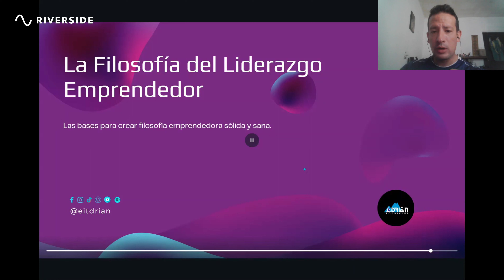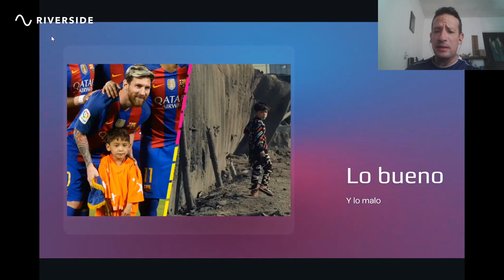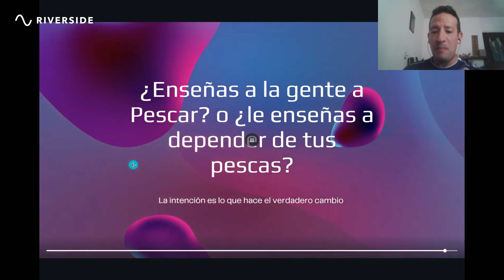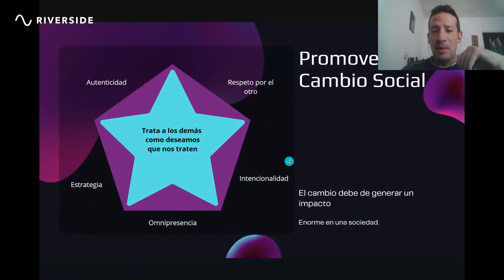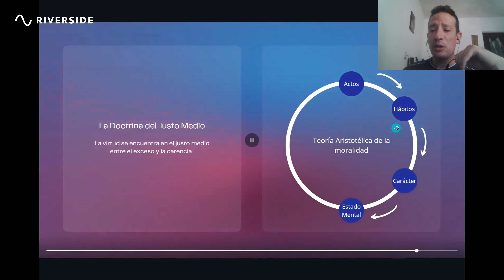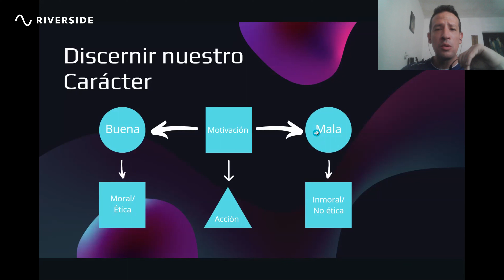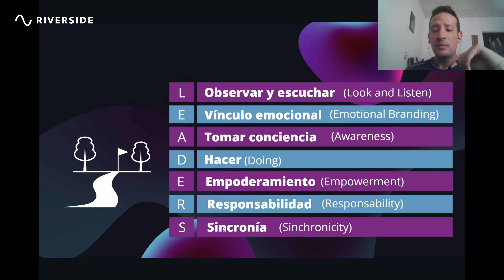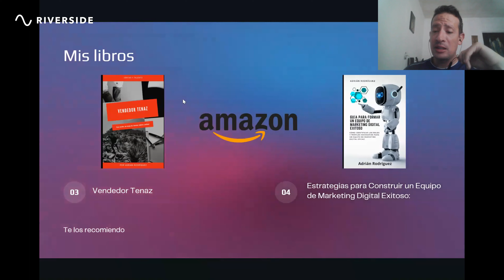La Filosofía del Liderazgo Emprendedor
🎙️ Descubre un nuevo mundo donde la filosofía se encuentra con el emprendimiento en "La Filosofía del Liderazgo Emprendedor" 🌟. En cada episodio, exploramos las enseñanzas atemporales de Immanuel Kant y Deepak Chopra para inspirar un liderazgo consciente e innovador. 🚀 ¿Estás listo para desbloquear tu potencial como líder emprendedor?

🔹 Explora la ética y la moral en el liderazgo con Immanuel Kant.
🔹 Sumérgete en la sabiduría espiritual con Deepak Chopra.
🔹 Aplica el Método Innovador del Emprendedor para impulsar tu creatividad y resiliencia.

¡Sintoniza y únete a la conversación! 🎧✨ No te pierdas ni un episodio. LiderazgoEmprendedor Filosofía Emprendimiento Podcast 🌿